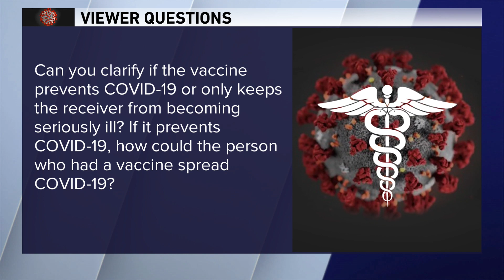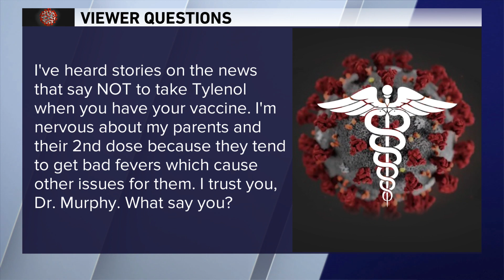Dr. Murphy answers viewer COVID-19 questions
Dr. Murphy answers viewer COVID-19 questions from our Facebook page